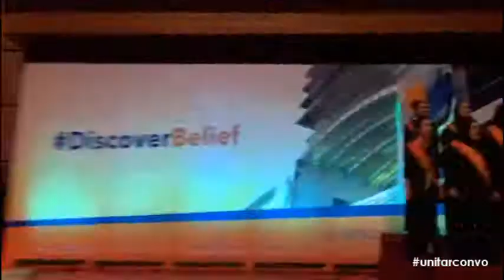UNITARconvo Mannequin Challenge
Congratulations to all 2016 Graduates!